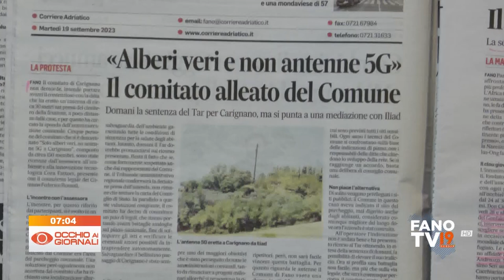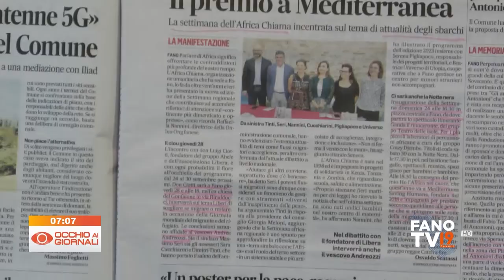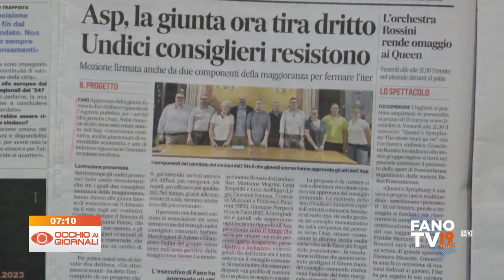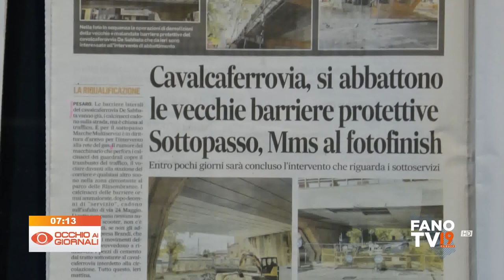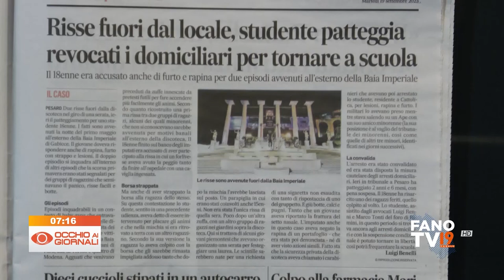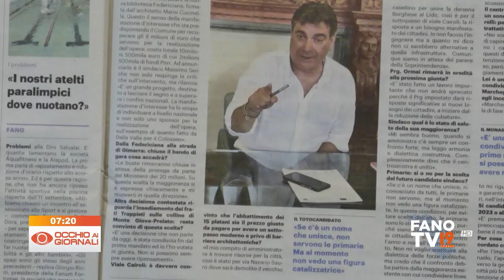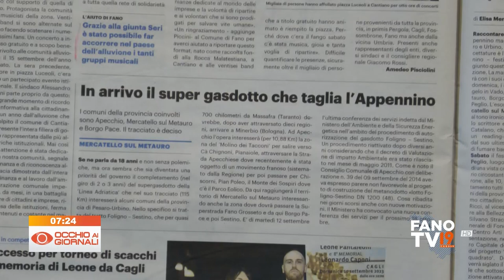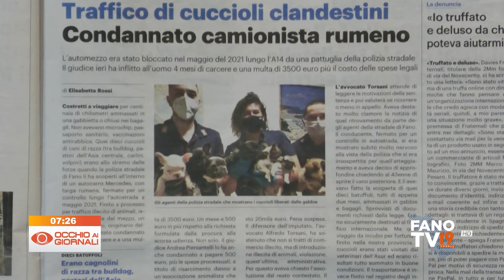Occhio ai Giornali 19 settembre 2023